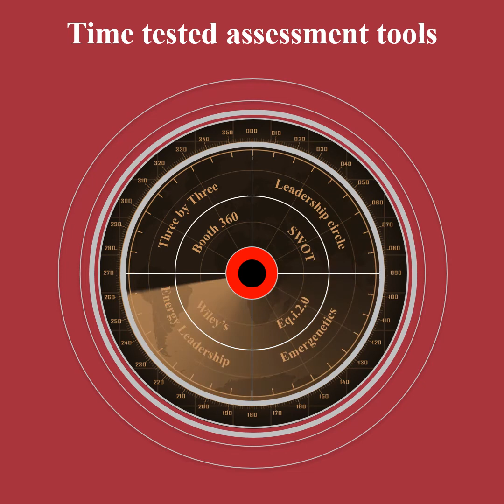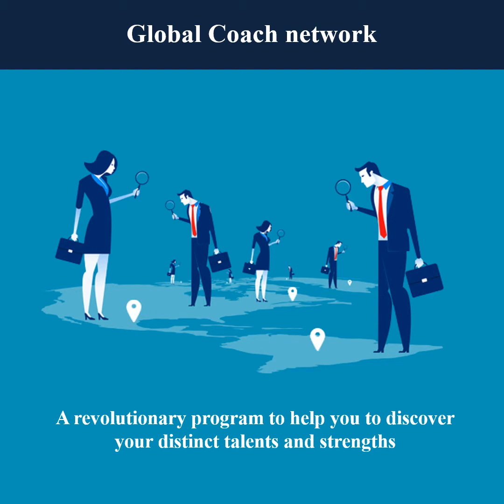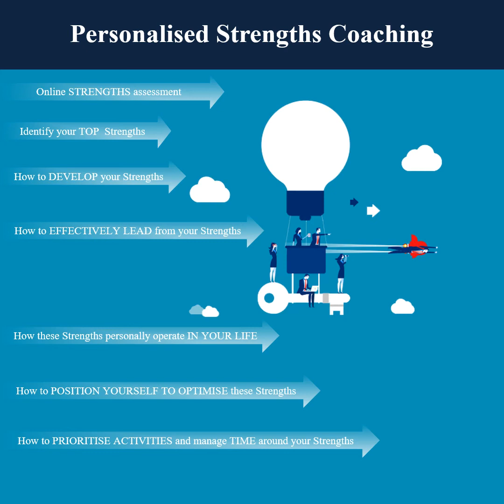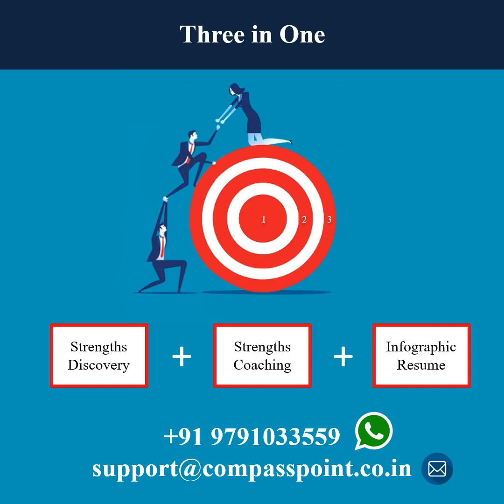Discover your strengths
Every morning, you have two choices: continue to sleep with your dreams or get up and chase them.
How would our lives be, if we focus on our strengths? rather than our weaknesses?   We all have unique gifts and talents.
If we leverage them effectively, our strengths will drive deeper personal and professional growth.
To be successful in your life, Just Play to your strengths